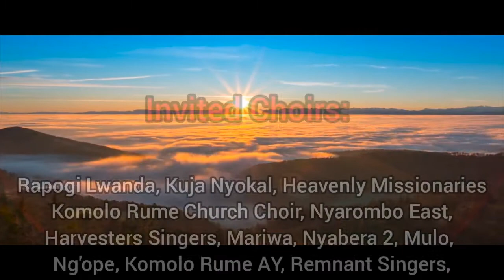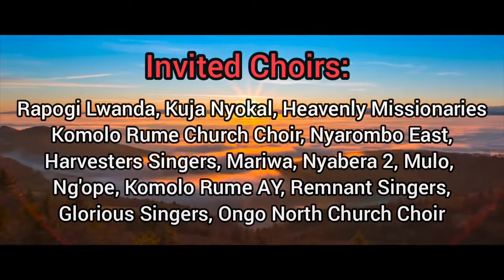Kogenya Central SDA Church Choir Audio CD 1 Launch alert